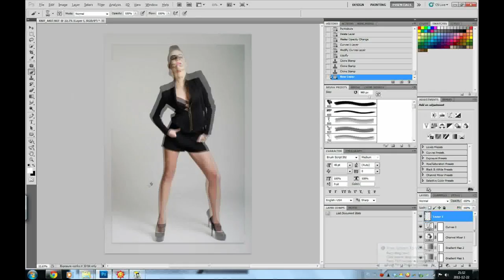Krzysztof Marciniak - Photography - Backstage video 2011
Krótkie video z sesji Krzysztofa Marciniaka, zapraszamy do oglądania! Najlepiej w 720p:)

Short backstage video from Krzysztof Marciniak's photoshoot. Enjoy!